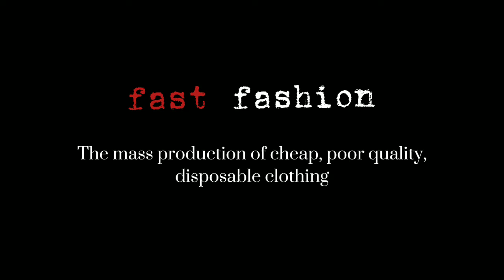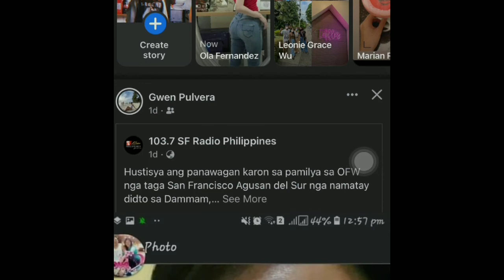REFORM FASHION: END TREND - Advocacy Video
We, Environmental Conservation Operation (E.C.O), aim to raise community awareness about environmental conservation issues and to encourage people to take action. In this advocacy video, our mission is to promote environmental sustainability in the fashion industry.